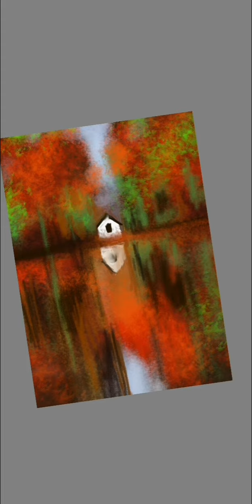colorfull landscape digital drawing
SketchBook app